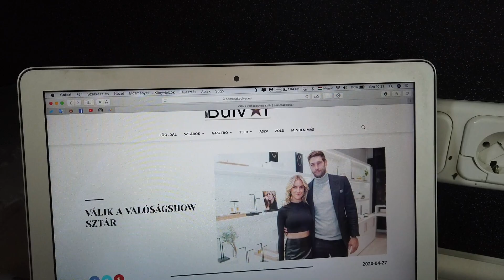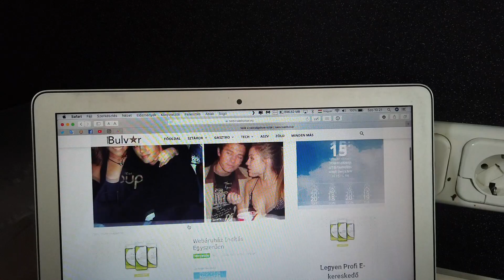Május 2-3 | Anyák vs Anyósok napja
Szisztok!

Tegnap volt anyák napja. Viszont az anyós is anyuka. Hisz a fiával/lányával jársz vagy a férjed/feleséged már. Nekik is jár az ünneplés, ha olyan aranyosak mint az enyém.
Megosztom veletek azokat a dolgokat, ahogy megkedveltem az anyósomat és azt is, hogy miért gondolom azt, hogy Ő a tökéletes anyós számomra.

Tudom, hogy ritka de lehet jó kapcsolatod az anyósoddal.

Kérlek támogasd a munkámat, ha tudod.